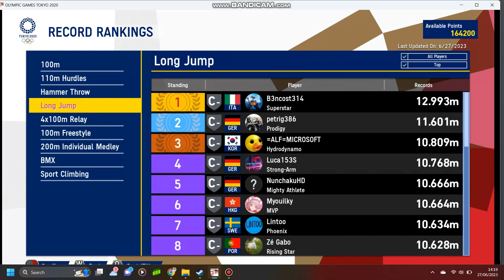Tokyo 2020 Don't play PC *warning 騙された世界記録 PC